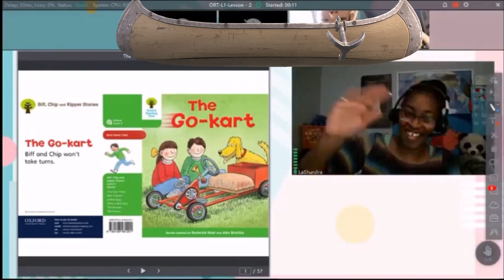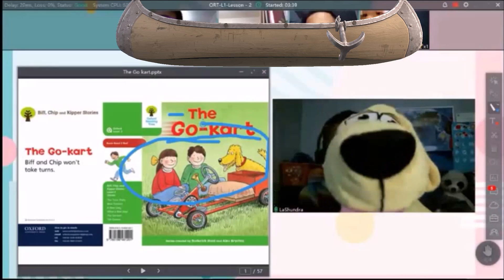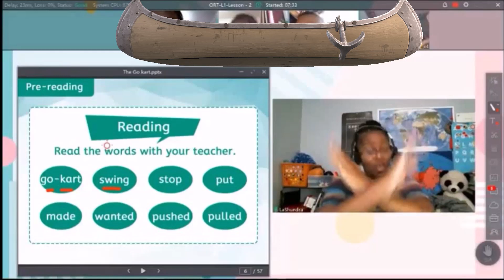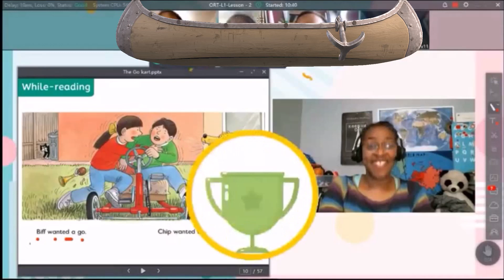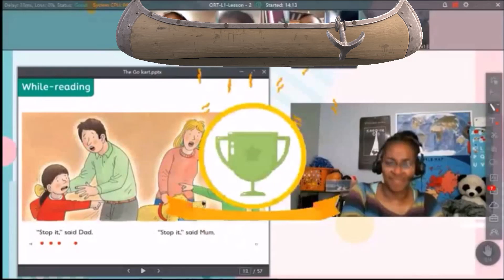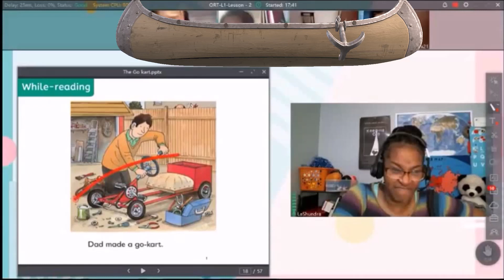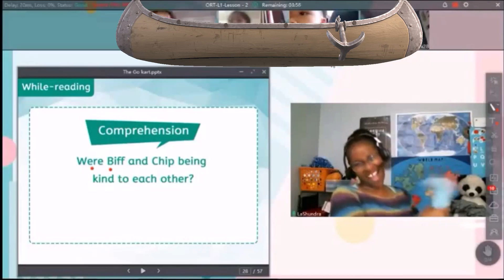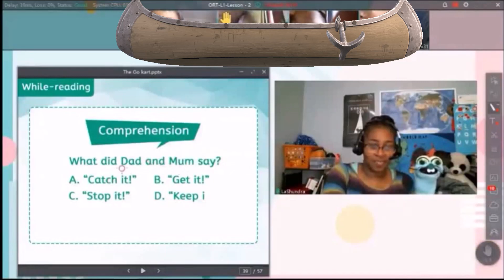WeTalk Classic Class with TPR an Puppets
WeTalk is the primary ESL company I work for. It is a small company that hires off supply and demand.
Tell the LaShundra Wigfall sent you. They all know me